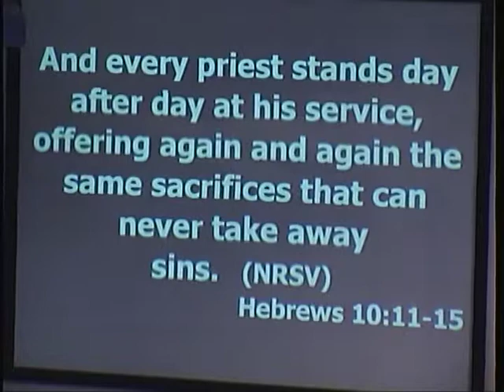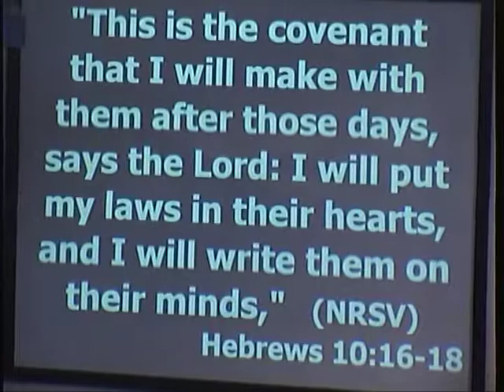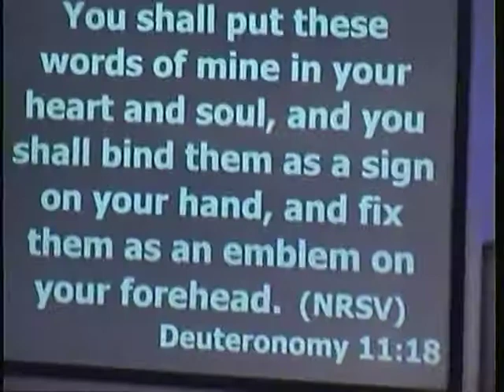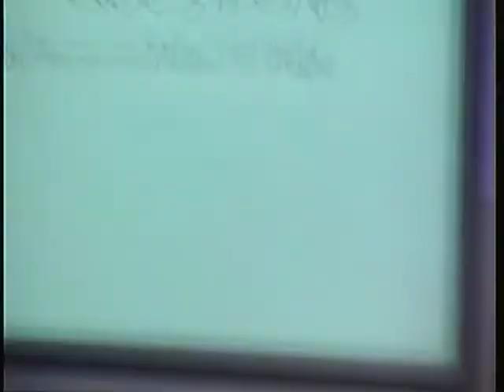MWPC Sermon: "Mind Your Business"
Rev. Joe Wendorph giving the Message at Markham Woods Presbyterian Church's on Sunday, November 18,  2018.

Sermon Title: "Mind Your Business"

Scripture:
Hebrews 10:11-18
Deuteronomy 11:18
Philippians 1:6

Rev. Joe Wendorph is the lead pastor at Markham Woods Presbyterian Church in Lake Mary, FL.